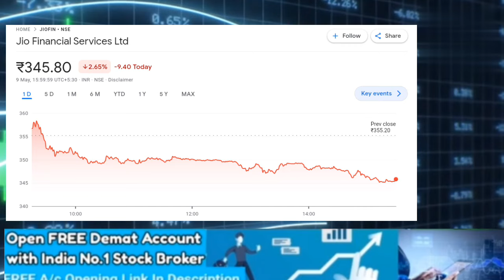JIO FINANCIAL SERVICE LTD SHARE LATEST NEWS TODAY, JIO FIN TARGET JIO FIN पे गाबा सर ने दी बड़ी राय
jiofinanacialserviceltdshare

JIO FINANCIAL SERVICE LTD SHARE LATEST NEWS TODAY
JIO FIN पे गाबा सर ने दी बड़ी राय !

reliance share
Reliance
jio financial share news today live
Jio financial share news
jio financial share to buy
jio financial share price analysis
jio finance share
jio financial services results
jio finance latest news
jio finance news today
jio finance q3 results
jio finance results
jio financial demerger
jio financial services on bse
jio share news today

jio finance demerger
jio fin share price
jio financial share analysis
jio financial shares
jio finance demerger
jio financial shares
jfs share
jfs latest news
jio finance share news today
jio financial services share latest news today